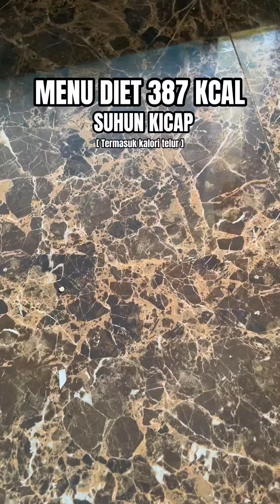SUHUN KICAP - 387 KCAL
SUHUN KICAP - 387 KCAL[ termasuk kalori telur ]

• suhun
• sotong
• bawang putih
• bawang merah
• cili padi
• lobak merah
• kubis
• sotong
• Kicap pekat
• lada hitam
• garam
• minyak
• telur

kredit : diaryizzxh